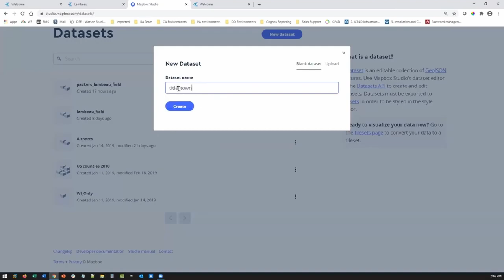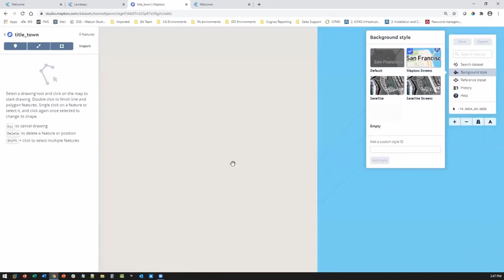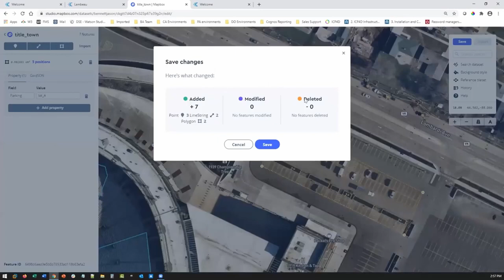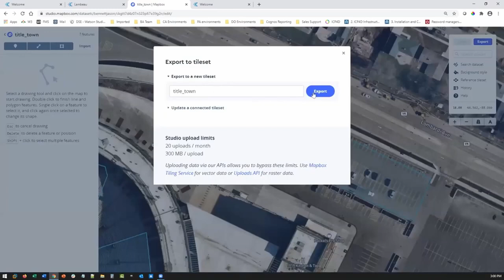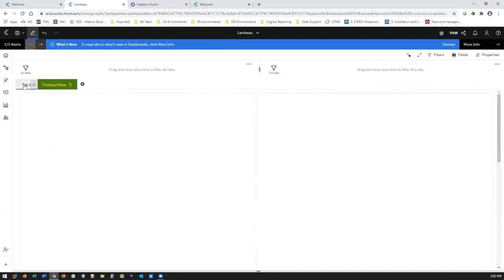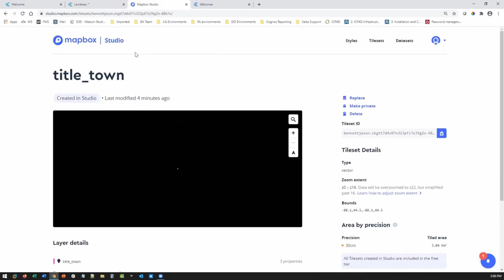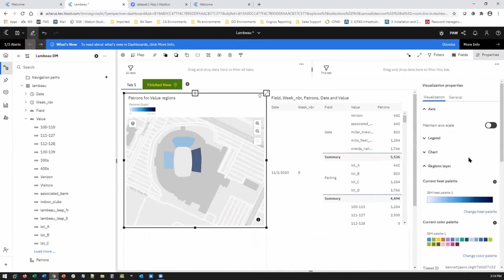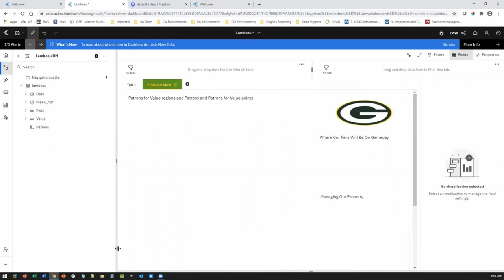Creating a Cognos Schematic with Mapbox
Jason Bennett creates a custom map of an NFL stadium and then integrates it with data over a time series to show how property management and the NFL team can allow fans back into the stadium safely.

PRESENTER
• Name - Jason Bennett
• Organization - IBM